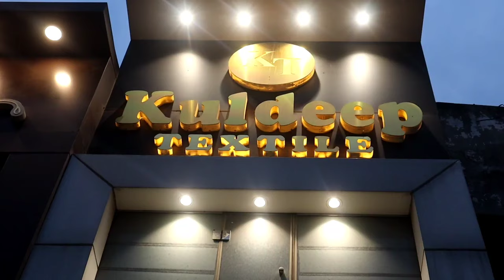गर्मी में धुम मचाने वाले प्रिन्ट और डिजाइनर सूट होलसेल से भी कम रेट मे kuldeep Textile Ludhiana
गर्मी में धुम मचाने वाले प्रिन्ट और डिजाइनर सूट होलसेल से भी कम रेट मे kuldeep Textile

Shop Adress: field ganj near jama masjid Ludhiana

2.online Order करते है तों Payment करने से पहले video call पर ( माल) suits जरूर देखें

Business करें,
Ladies Suit,
Designer Suit,
Ludhiana Wholesale,
Wholesale market,
Suit manufacturer
Ladies Suit
Party wear suit
Designer suit

Cotton duppta suits
Bandhani suits
Bandhej dress material
Jaipuri suits
Gujrati suits
Cotton printed suits
Namazi duppta
Chandni chwonk suits market
BATIQ SUITS
batiq suits
jaipuri dress material
designer suits
gujrati suits
karachi suits

jaipuri suits
gujrati suits
batiq suits
bandhani suits
bandhej suits
hand work suits
punjabi suits
patiala suits
100% pure cotton suits
Cotton printed suits
Jaipuri suits
Gujrati suits
Punjabi suit
Rajasthani suits
fancy suits
biggest wholesaler
and manufacturer
Bandhani suits
Bandhej suits

winter Suit,
ladies suits,
cotton suits,
ambala market,
ambala wholesale,
 ghumar mandi suits,
wholesale market,